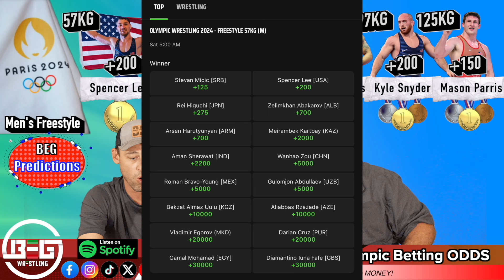Olympic PAYOFFS & Predictions! BEG Wrestling Ep 69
2024 Paris Olympic Freestyle Wrestling Predictions along with where the SMART MONEY & DUMB MONEY is on the current betting odds! Our Flo Wrestling All-Star Classic Wishlist and Zach goes on a bit of a RANT about American Airlines...

BEG Wrestling Store NOW OPEN!

Welcome to BEG Wrestling! WE ARE HERE!
"The College Wrestling Opinion Show"

Contents of this Episode:
00:00 Intro
00:55 Comment of the Week
01:37 This Week on BEG Wrestling
02:32 BEG Olympic Dreams
09:06 Men's Freestyle Predictions
10:28 Men's Freestyle Betting ODDS
19:40 Women's Freestyle Predictions & Smart Money
21:30 BEG Statement
26:38 All-Star Classic Dream Matchups
35:40 A Question for the Audience?
41:17 The Secret in Penn State?
43:36 Zach's Facts!